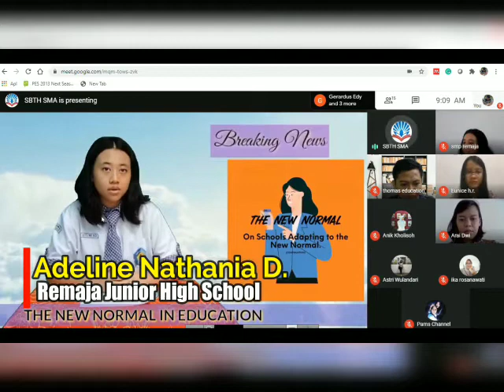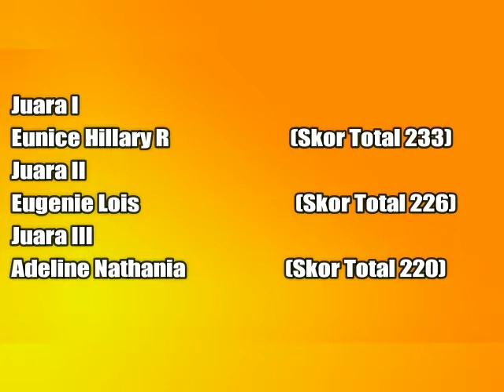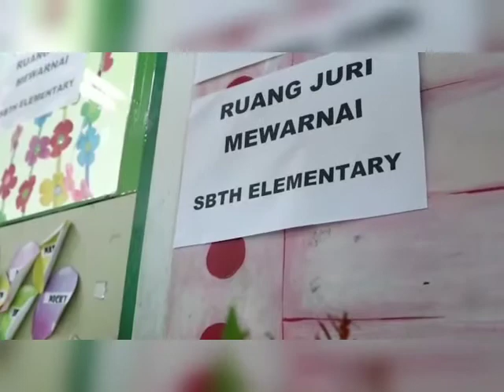Hasil Lomba Open House SBTH Transfornation 2020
Proses penilaian Lomba OPEN HOUSE TRANSFORNATION 2020. Selamat untuk para juara. selamat untuk para pemenang.
Pemenang lomba baby dancing
Juara 1, Crescentia Kathleen Naveena, nilai 807
Juara 2, Sienna Alima Putri Kumala, Nilai 782
Juara 3, Carly Deandra , Nilai 761

Pemenang lomba family singing contest
Juara 1, Amirah Mukti Ramadhani, nilai 254,3
Juara 2, Benedicta Audrey Celesta Mahiswara, nilai 246,3
Juara 3, Charlene Elysia Utama , nilai 242,5

Pemenang Lomba Mewarnai
Juara 1, Kalila Sakhi Askana dari TK Bhakti Husada (nilai: 910)
Juara 2, Amora Reyna Natya dari TK Ngestirini (Nilai 868)
Juara 3, Gizca Tisa Ramadhani dari SD Kedung Sari 5 (Nilai 866)

Pemenang Lomba Desain Poster
Juara 1 Muthiara Marsya Jelita dari SD Negeri Golo Yogyakarta nilai 1303
Juara 2 Afra Dzakiyya Fairuz Sakhi dari SD IT Ihsanul Fikri Magelang nilai 1250
Juara 3 Haura Nafisa Monovi dari SDIP Daarussalam Tangerang Selatan nilai 1195

Pemenang Lomba News Anchor
1. Eunice Hillary, dari SMP SBTH total score 233
2. Eugenie Lois, dari SMP SBTHtotal score 226
3. Adeline Nathania, dari SMP Parakan total score 220

SBTH
Be Smart, Be Kind
好好学习，天天向上
Sekolah Bhakti Tunas Harapan
Jln Jenderal Sudirman no 68 A Magelang (komplek belakang gedung Tri Bhakti)